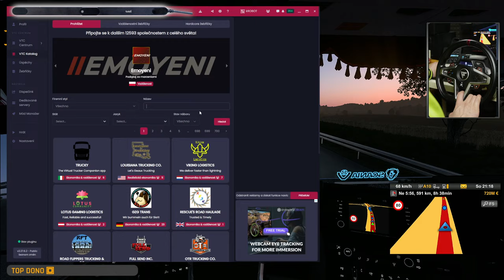Mulťák s fanoušky - TruckersMP | EURO TRUCK SIMULATOR 2 CZ - ETS2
Mulťák s faoušky na mapě Euro Truck Simulator 2. Jedeme TruckersMP.
Sraz je 17:45 v Brně, firma SunBuilders, odjezd je 18:05. Server SIM1.

📌 TROBII EYE TRACKER 5
Kde získat TET5?  - přes odkaz můžeš získat 5% slevu.

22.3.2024